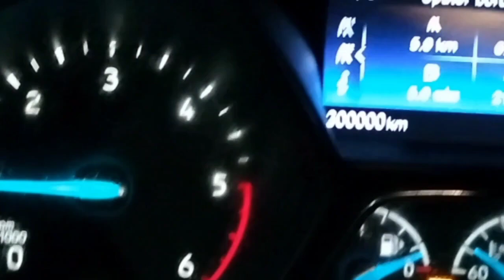Ford Focus 1.5 Tdci 95 cv, passaggio da 299999 Km a 300000 Km (percorsi dal 2/9/2015 al 25/112023)